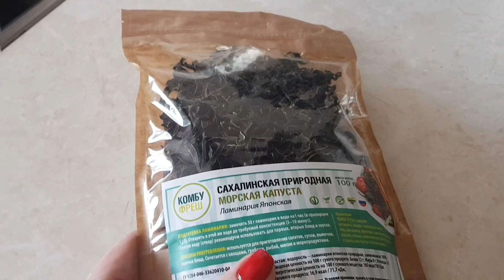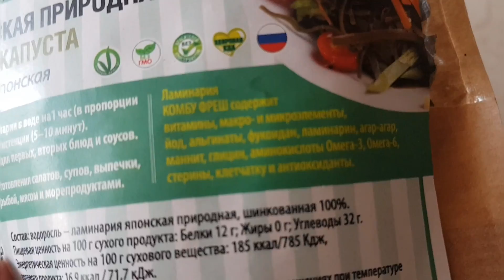Суп и салат из морской капусты. Постное и вегатарианское меню.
Морская капуста - природный кладезь витаминов и микроэлементов. Предлагаю вам два блюда из морской капусты. Легкие в приготовлении, оригинальные и очень вкусные блюда к вегатарианскому, постному и диетическому столу!

Рада вам!

Я Таша Муляр - дизайнер украшений, блогер. На моем канале я рассказываю про создание украшений и жизнь женщины после 40. Красота, здоровье, прически, кулинария, психология, полезности и лайфхаки - все это вы можете найти на моем канале. А главное это позитивно и полезно!

Ваша Таша Муляр.

Если вы хотите помочь мне развивать канал или сказать СПАСИБО за интересные и оптимистичные выпуски переходите по ссылке. Заранее благодарна!

без майонеза ламинария